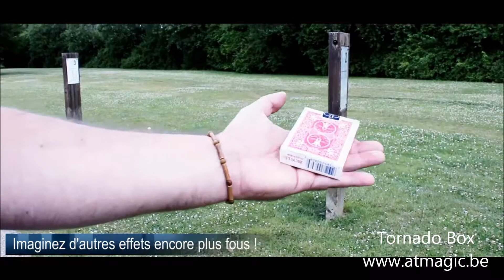Tornado Box - A&T Magic Shop